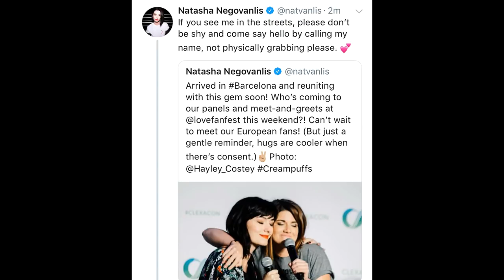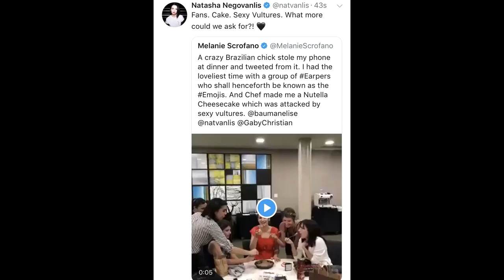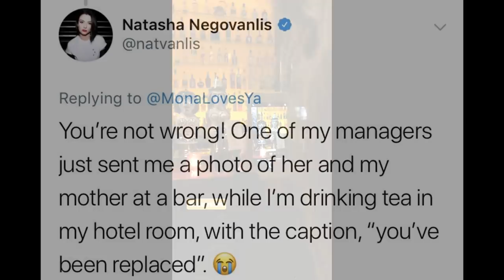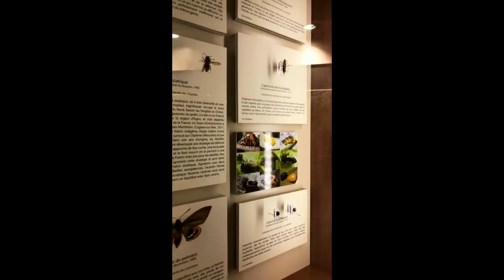Natasha Negovanlis | Spain & France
Natasha's updates from her trip in Barcelona and South France.
- Pictures, videos, instagram stories, LoveFanFest. And an Instagram story take over, when She talks about the LGBTQIA+ community

Credit to Natasha Negovanlis for the photos, videos and updates until 7:20